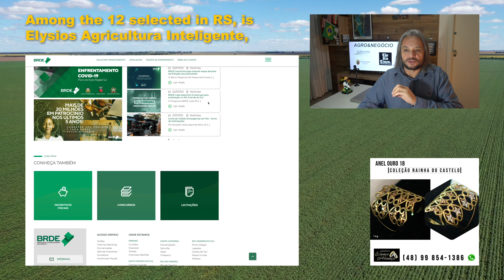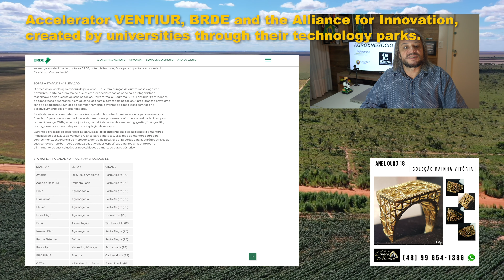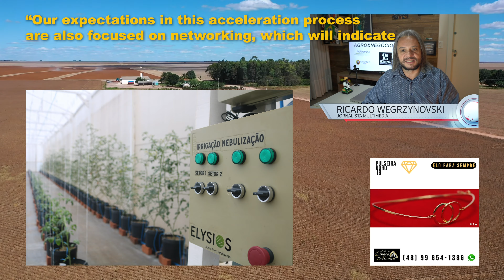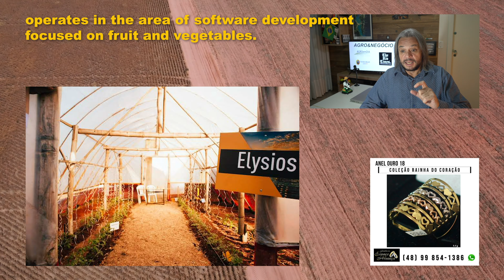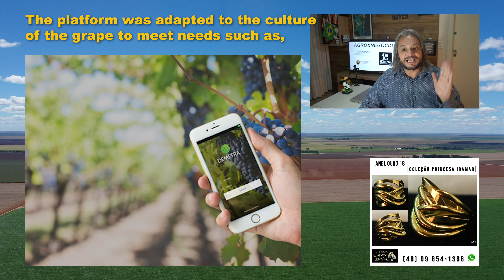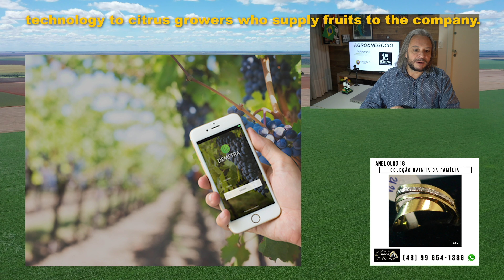RioTimes - Startup Elysius "‘Sensing and traceability’ for agro crops"